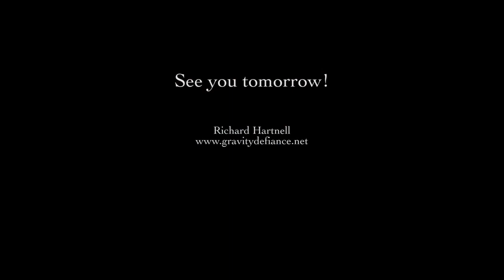30 Days of Movement Practice, Day 20 of 30 (2H spinning pyramid isolation)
Beginning January 1, 2014 for 30 days we will spend at least 30 minutes a day in a movement art practice - this can include dance class, yoga class, going out dancing, dancing at home (as long as it is a continuous 30 minutes!), aerial, acrobatics, flow arts (spinning props), be creative! Try new movement styles! Become more focused in your practice!

Each day, we will also create a 30 second video clip of our movement. This can easily be shot with a "smart phone" - nothing high tech needed!

Daily, we will each upload our video to the web and post it on our blog/website along with a brief description of our daily movement.

To help create more web traffic and better search engine optimization for each of our websites, we encourage everyone to post links to each other's daily blogs when you post your daily video. (If you do not have a blog but want to participate, a YouTube Channel or link of your choice will work.)

Here are the links to the participant's blogs, cut and paste on your post!